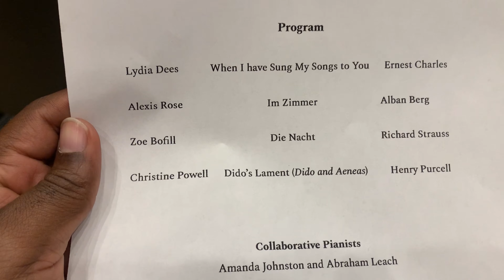When I am laid in Earth (Dido’s Lament-Dido and Aeneas) by Henry Purcell | Mezzo Soprano Cover VLOG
This aria was performed by Christine Thomas & accompanied by Professor Amanda Johnston.

 When I am laid in Earth (Dido’s Lament) is from the opera Dido and Aeneas composed by Henry Purcell

Did Mezzo Soprano Christine blow you away ?

She surely blew the audience away with her warm wonderful tone!

Tell us your thoughts!

Remember to follow our Instagram @totallythomasd3330